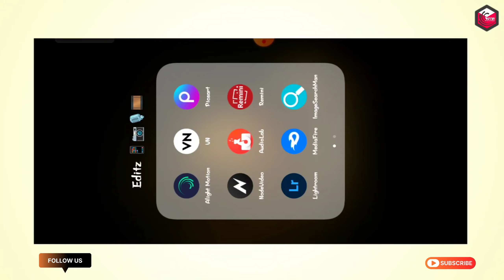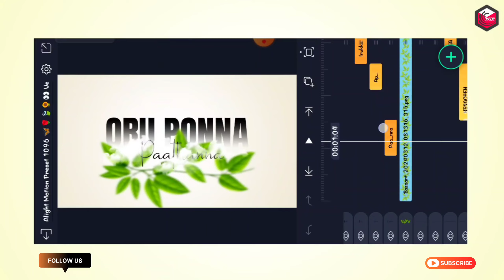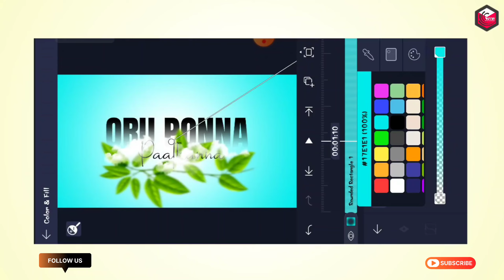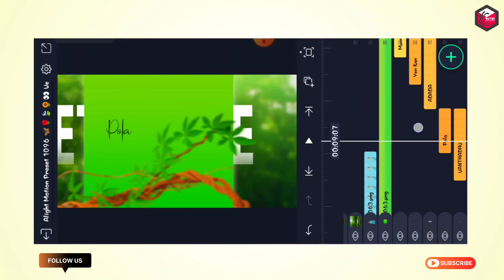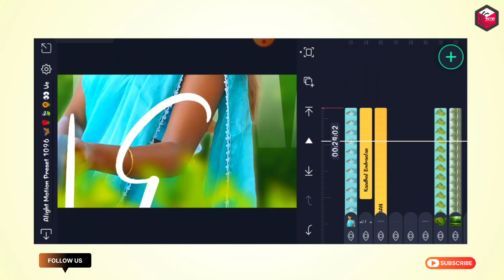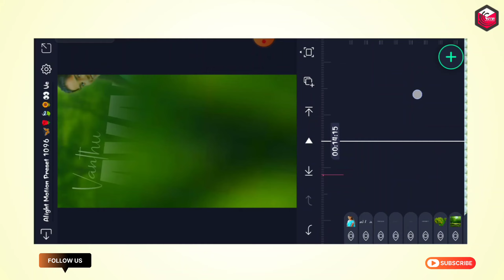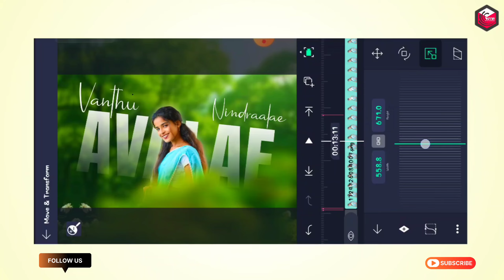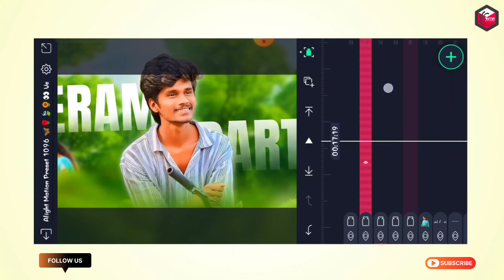Kanmoodi Thirakkum Love Song Lyrics Video Editing In Alight Motion Tamil Instagram Trending Video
Kanmoodi Thirakkum Love Song Lyrics Video Editing In Alight Motion Tamil Instagram Trending Video Editing In Alight Motion Tamil WhatsApp Love Status Video Editing Tamil Trending Reels Video Editing In Alight Motion Tamil.